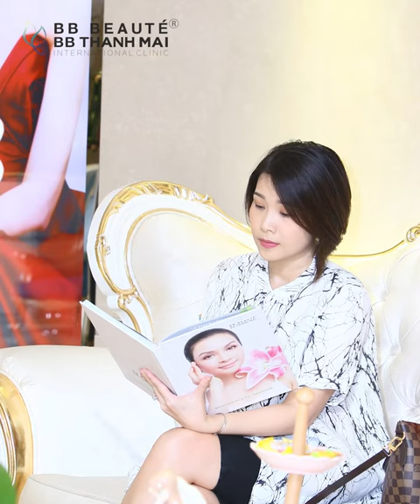Diễn viên Bảo Châu: thần thái tươi trẻ rạng ngời nhờ ANTI AGING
Diễn viên Bảo Châu: thần thái tươi trẻ rạng ngời nhờ ANTI GIANG
💬Khi bước sang tuổi trung niên thứ chị em lo lắng không còn là chuyện tuổi tác nữa mà là những dấu hiệu của lão hóa. Cơ mặt chùng nhão, da chảy xệ chính là điều dễ dàng nhận thấy nhất khi chúng ta đang ngày càng thiếu hụt collagen và elastin dưới da.
❓Vậy bí quyết gì để giữ mãi tuổi thanh xuân
👇Cùng xem Diễn viên Bảo Châu chia sẻ trong video này nhé